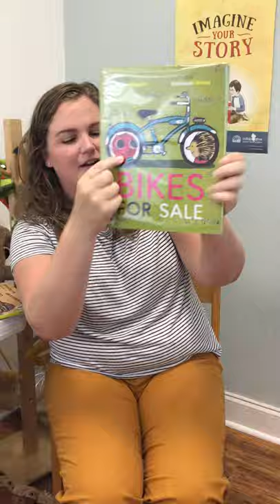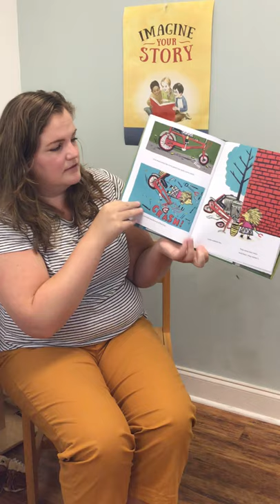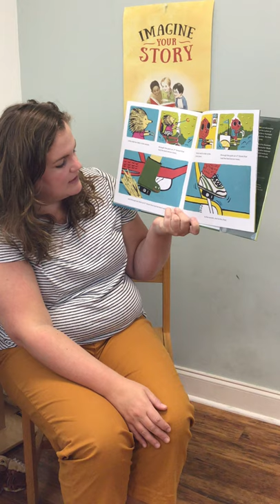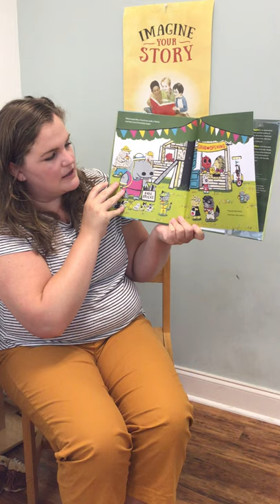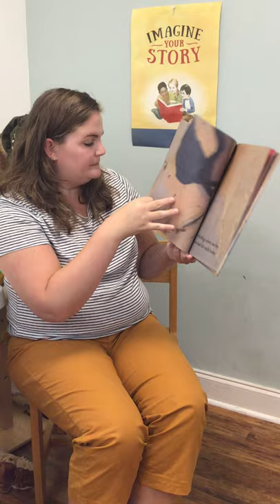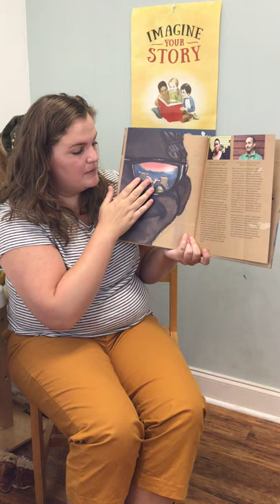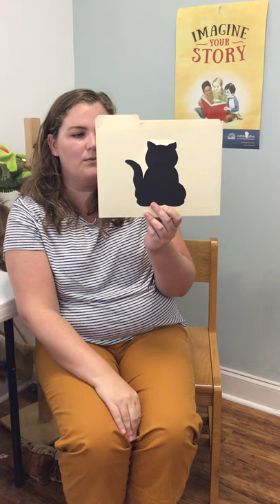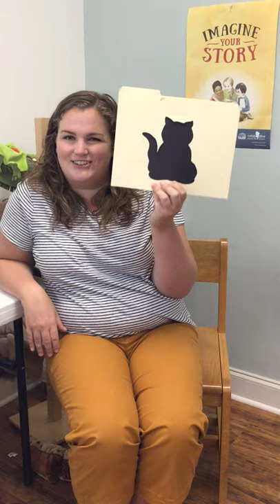Stay-In Storytime August 6, 2020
Stories, songs, rhymes, and games designed to teach toddlers and preschoolers early reading skills. Posted Tuesday and Thursday mornings.